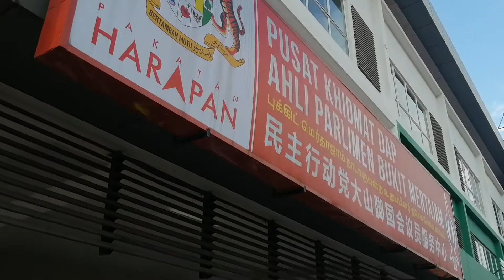恭喜發財 ZIN GAN [BM新春布施 志強＂鼠＂於你]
20200201
開心健身舞 顏建興老師 2020年第二場活動
於大山腳 YB沈志强 《BM新春布施 志強＂鼠＂於你》活動熱舞開場

ZIN GAN KIAN HENG
2020 Second Event @ Bukit Mertajam
Opening Warm Up Dance for YB Steven Sim Chee Leong